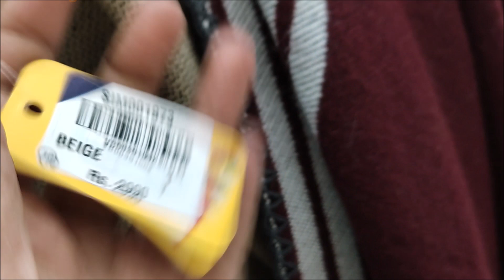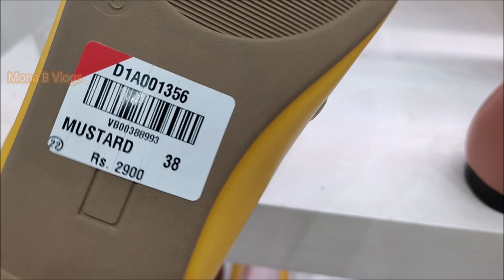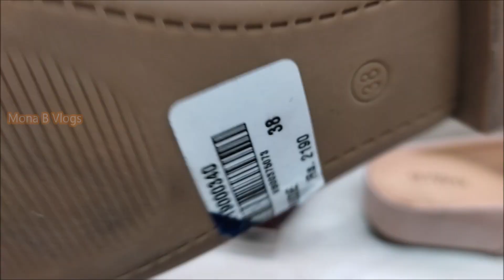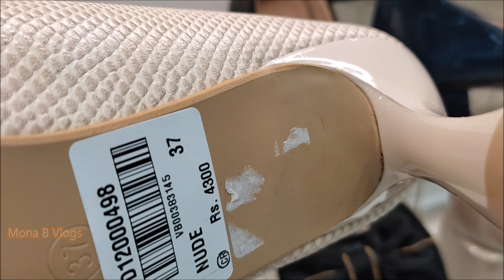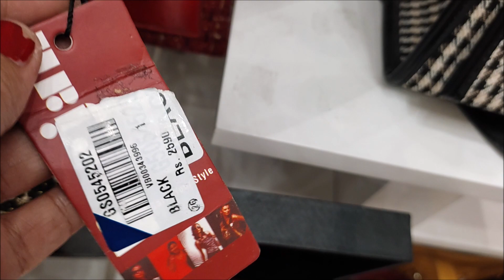Borjan winter dream bags, shoes & capeshawl collection starting Rs 990/only December 2021